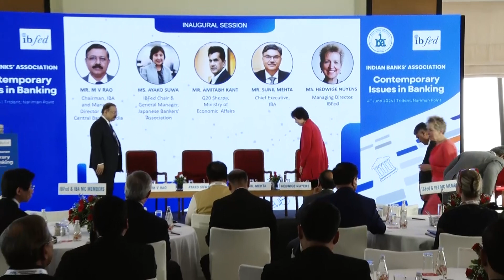IbFed Conference on the topic ‘Contemporary Issues in Banking’ - Inaugural Session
• Lighting of Lamp by Dignitaries.

• Welcome address by Mr. M V Rao, Chairman, IBA and Managing Director & CEO, Central Bank of India

• (Introduction of Ms Ayako Suwa, IBFed Chair by Mr. Sunil Mehta, Chief Executive, IBA)

• Opening remarks by Ms. Ayako Suwa, IBFed Chair & General Manager, Japanese Bankers’ Association

• (Introduction of Chief Guest by Mr. Sunil Mehta, Chief Executive, IBA)

• Keynote address by Chief Guest Mr. Amitabh Kant, G20 Sherpa, Ministry of Economic Affairs

• Vote of Thanks by Mr. Sunil Mehta, Chief Executive, IBA